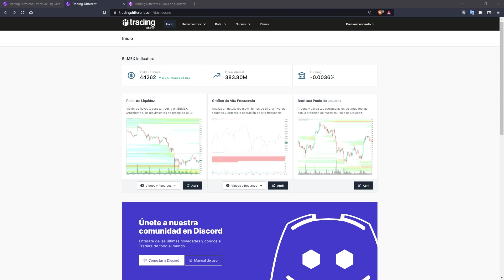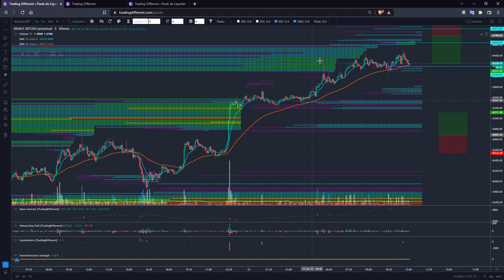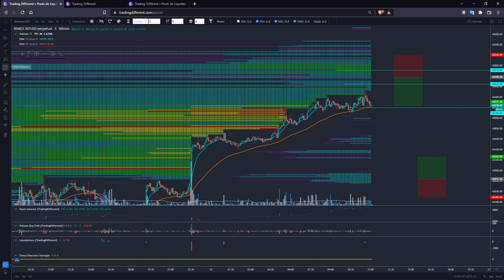ANALISIS DE MERCADO DAMIAN CORIA 15 02 2022 | POOLS DE LIQUIDEZ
⭐ PLATAFORMA PARA TRADEAR BITCOIN Y ETHERIUM

Hoy aprendemos los conceptos básicos de trading y criptomonedas de una forma muy dinámica en esta clase gratuita, parte del entrenamiento básico de Trading Different.

🔥 Comenta este video para participar en el sorteo de promos y descuentos en TRADING DIFFERENT🔥

✅ Aprende la Estrategia de Trading en nuestra curso con 3 días de prueba